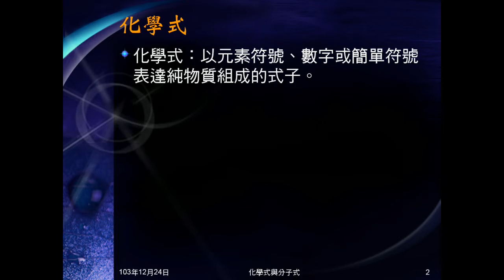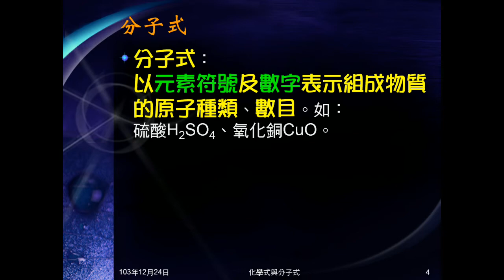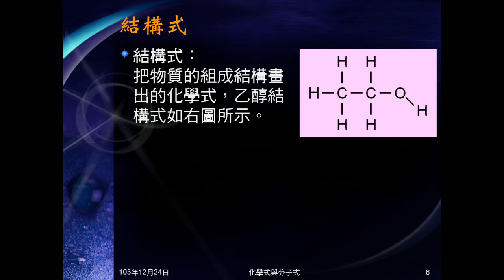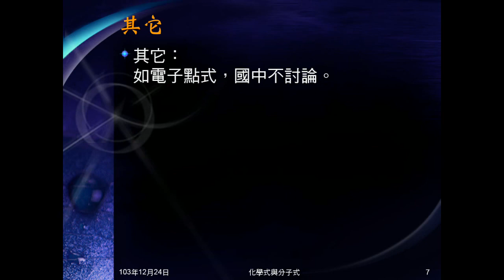103學年國二理化 元素與化合物11：化學式簡介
說明化學式的意義，簡介常用的化學式。